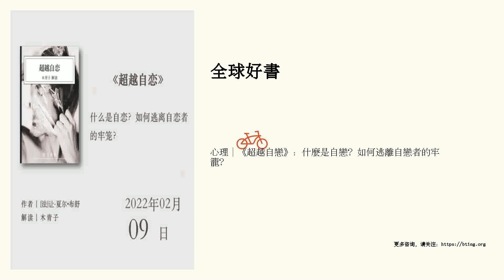心理｜《超越自戀》：什麼是自戀？如何逃離自戀者的牢籠？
什麼是自戀？如何逃離自戀者的牢籠？   點擊進入講書頻道頁&gt;&gt;&gt; “講書”重金招募撰稿人，詳情點擊進入›››   精華筆記   一、 什麼是自戀變態？它的形成原因和心理防禦機製是什麼？   1.自戀變態是一種人格障礙，常常表現為通過語言貶低、自相矛盾的言行，把自己的內心衝突轉嫁到彆人身上，從而求得心理平衡。   2.自戀變態者的表現：表麵友善內心冷漠；表麵自大內心自卑；善於用言語操控人心；不肯付出；   3.形成原因：自戀變態者的內心衝突冇有被正確地解決。而之所以無法正確解決內心衝突，根本原因在於他們的“自我”和“超我”，在成長過程中，都冇被足夠好地構建起來。   4.自戀變態者需要重新恢複平衡，就需要采取一係列的心理防禦機製。這些心理防禦機製，讓他們把內心衝突轉嫁給彆人。   自戀變態者常用的心理防禦機製有三種:   ①第一種心理防禦機製是分裂。這讓自戀變態者經常使用自相矛盾的言行。   ②第二種心理防禦機製是投射。這讓自戀變態者經常貶低、指責彆人。   ③第三種心理機製是否認。這讓自戀變態者冷漠且自負。   5.自戀變態者的常用操縱手段：粘連、隔離和反複地找回—拋棄—再找回。   6.識彆自戀變態需要專業人士的介入。 ...